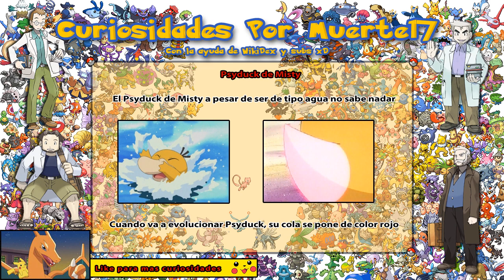Guía Pokémon Platino # 42 ( Ruta 223 " MO Cascada y Ultima Ruta Antes de la Liga " )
Espero lo disfrutéis si es así puedes dar "Me gusta" o Favoritos, nos ayudáis a crecer :)